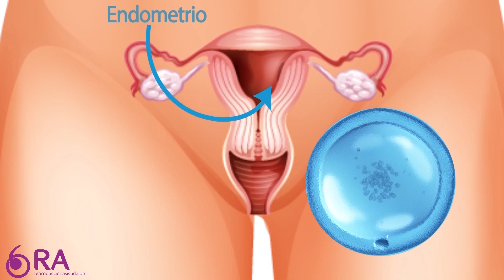¿Por qué es importante el endometrio en reproducción?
📝El Dr. Miguel Dolz, director y ginecólogo de FIV Valencia, nos habla sobre la importancia del endometrio en reproducción.